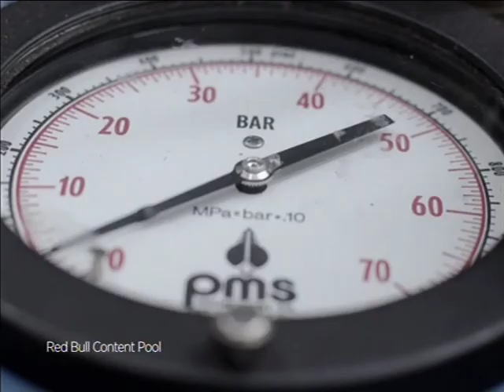EPIC! Tree Climber tackles a Giant Redwood Tree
In a quest to return to his climbing roots and to advance the understanding of California’s giant Coast Redwoods, Chris Sharma recently embarked on an unprecedented free climb in a Northern California forest glade.